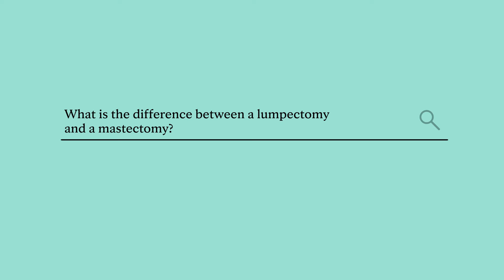Ask Mayo Clinic Health System – Lumpectomy vs. Mastectomy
In breast cancer surgery, what is the difference between a lumpectomy and a mastectomy? Learn also about breast reconstruction options with both procedures.

Rebekkah Frunzac, M.D., Ph.D. is a general surgeon at Mayo Clinic Health System in Minnesota.